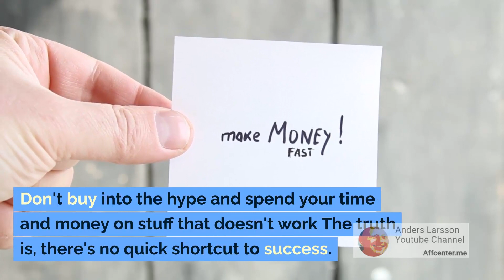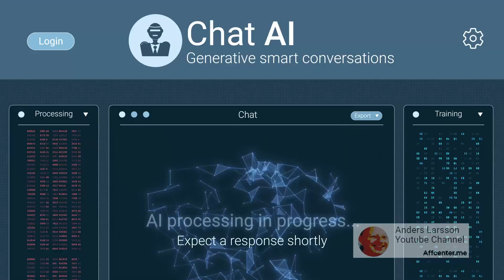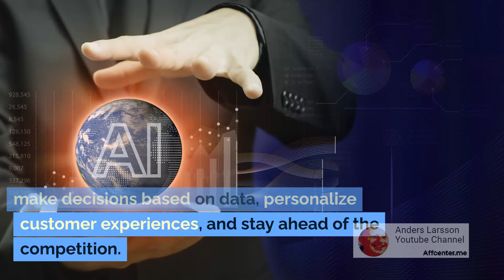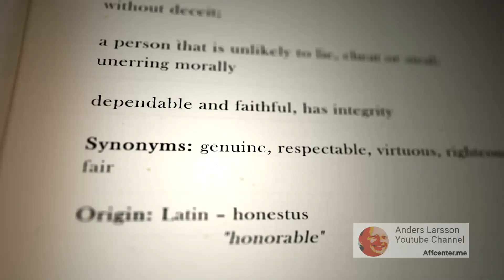[localbot.ai] - Maximize Your Operations with [LocalBot AI] - AI built for small business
LocalBot.AI is a tool designed to help small businesses grow and succeed in the US. With over 30 million small businesses, most are new to AI and struggle to use it effectively. The company focuses on local small businesses, making it easy to use and saving time and money. LocalBot.AI handles various tasks, such as content creation, customer service, problem-solving, and marketing ideas, allowing businesses to focus on their most important aspects. By using AI technology, local businesses can compete with larger ones, making informed decisions based on data, personalizing customer experiences, and staying ahead of the competition.